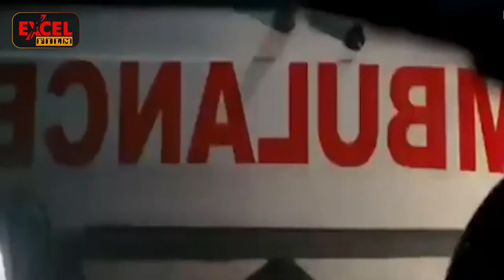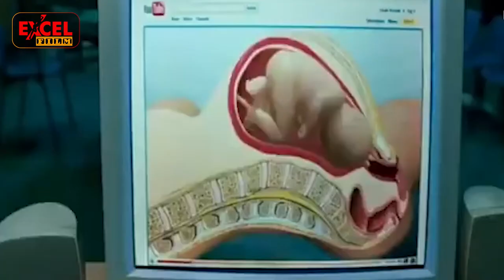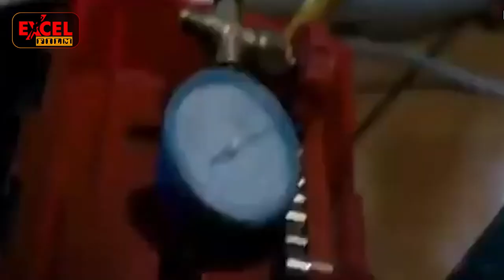Melahirkan dengan bantuan vacum cleaner | best science 3 idiots | excel film india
Melahirkan dengan bantuan vacum cleaner. kebayang gak sih kalau kita yang melakukan sendiri..hhh best science 3 idiots | excel film india.